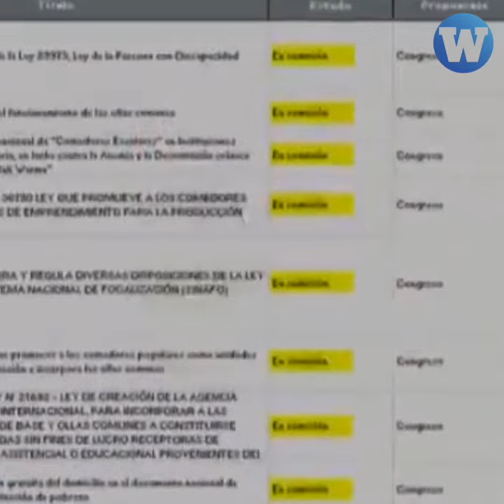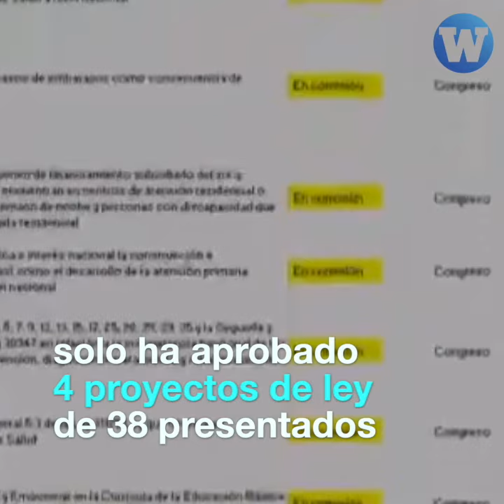Congreso: El flojo desempeño de cuatro comisiones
Comisiones del Congreso cuestan miles de soles para "legislar" pero cuatro grupos de trabajo apenas han hecho esa labor.